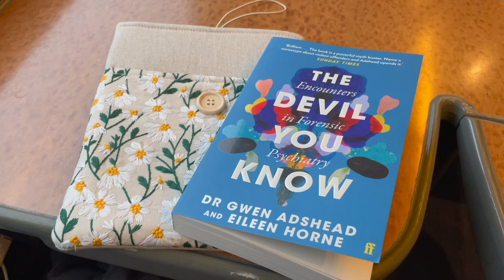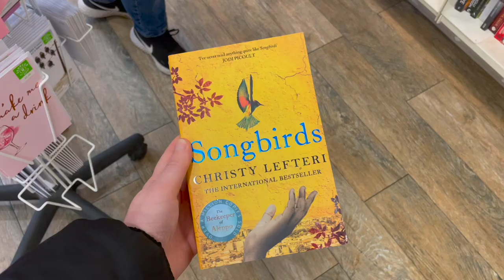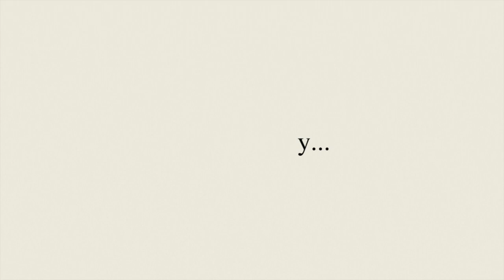A London Day Trip and Mini Shopping Haul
Apologies for my inconsistent vlogging making this video very jumpy. I still wanted to upload this video though just so that I can remember my London trip. Also included is a trip to town and mini shopping haul.